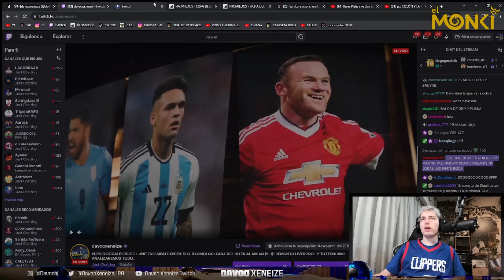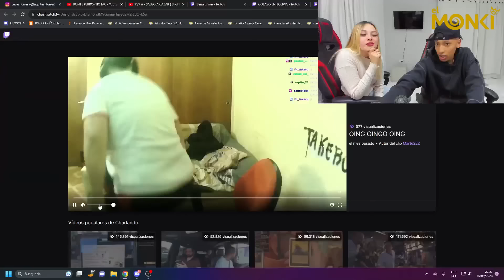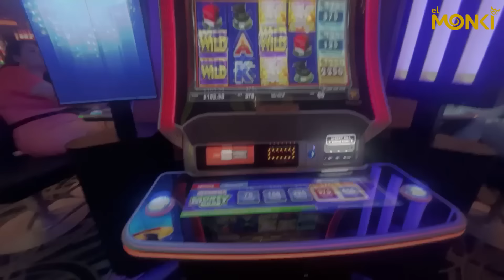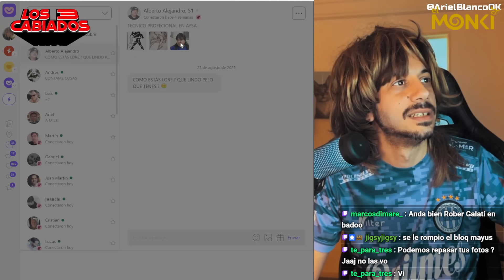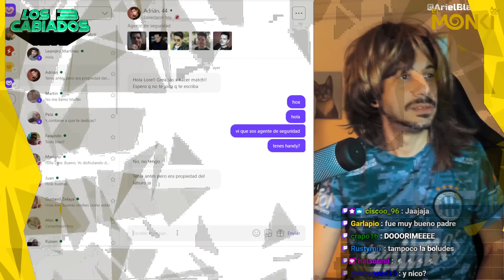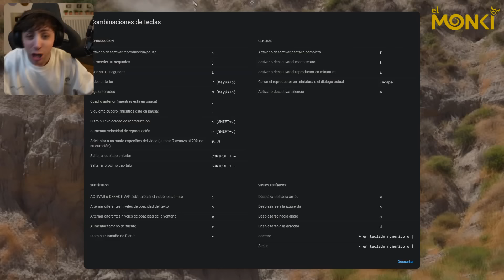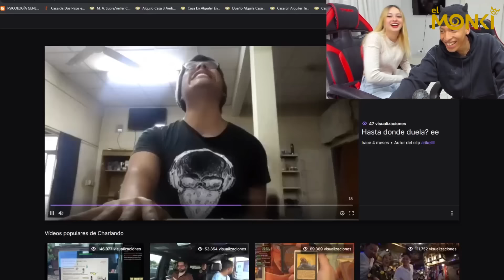LO DORMISTE DE UNA PIÑA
NUEVO SERVER DE DISCORD (MANDEN TODOS SUS CLIPS POR AHI) 📱
 Deja tu like no seas raton/a XD